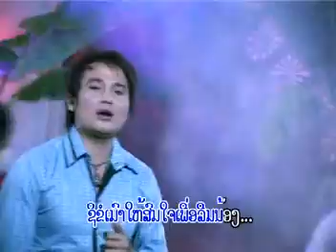Lao Song ແຟນເຮົາເຂົາແຕ່ງ - ໂຊກໄຊ